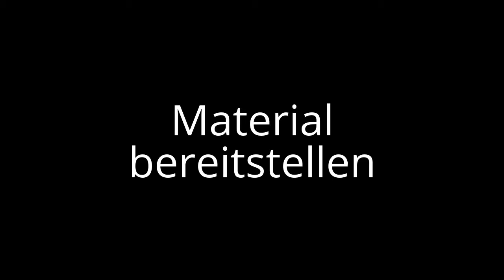UFO-Lampe bauen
Wir bauen uns eine UFO-Lampe
Material:
- OSB-Platte, 1m Durchmesser
- weisse Farbe
- Gewindestange
- Muttern und U-Scheiben
- Leim
- Draht (!)(für den Haken oben)
- Lampenfassungen E27
- Litze isoliert
- Verbinder (Lüsterklemmen, Wago 222 oder 221)
- div. Werkzeug